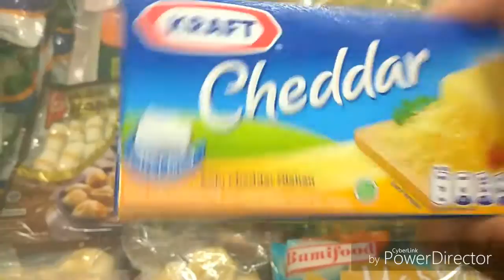Vlog #24 Spaghetti Carbonara (cooking challenge #2 for Ayu)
Ayu is known to never cook. I think it's not because she can't. Cooking is just not her thing i guess. So i decided to give Ayu her second cooking challenge. This time cooking spaghetti carbonara